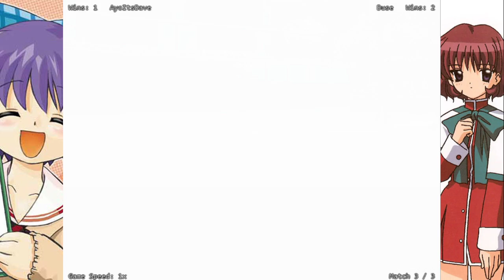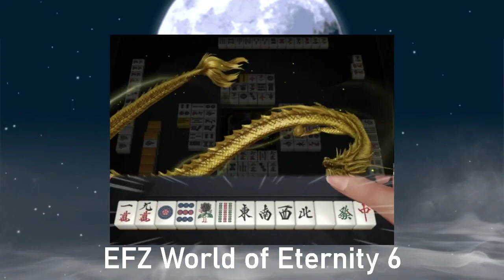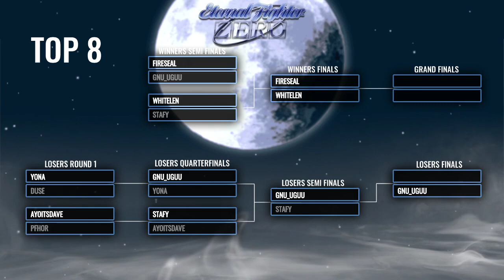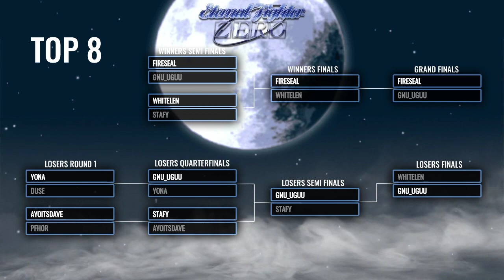EFZ World of Eternity 6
Looking to learn EFZ and play other Western players? Find us on irc.rizon.net efz or on Discord!